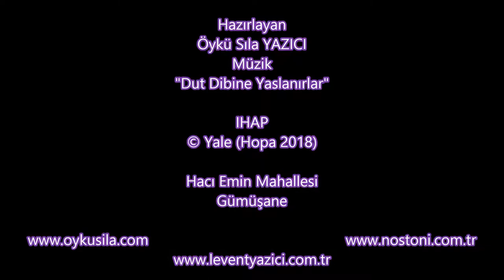Gümüşhane/Hacı Emin Mahallesi Drone Çekimi